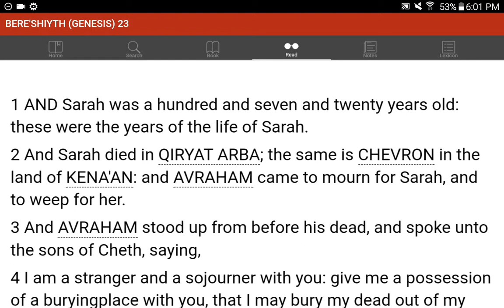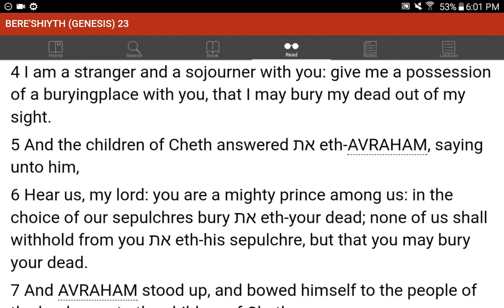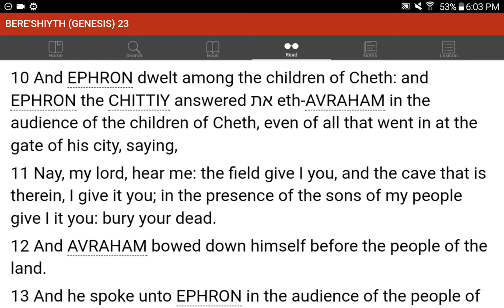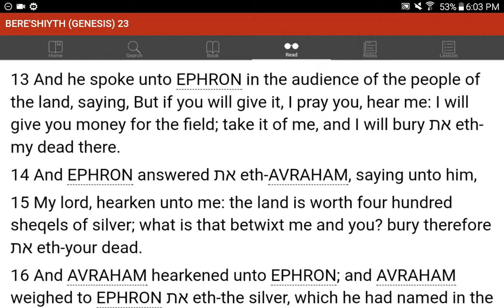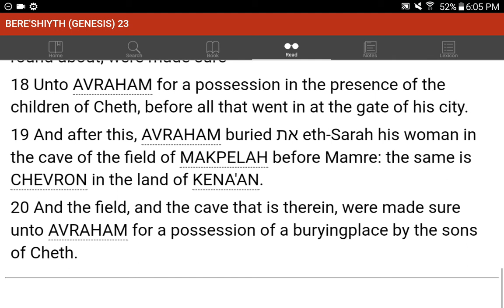💜h?™ "What's the MOST HELPFUL & SIMPLEST WAY that WORKS?"™ GIVE 1P/Month NOW! GCash